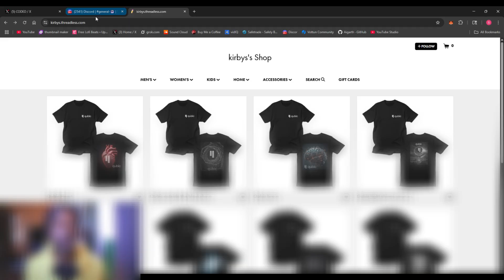This AI Project Will Change Everything: What is QUBIC?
What is Qubic anyway? Is it AI? Is it a blockchain?
Will the crypto game change forever?

In this video we dive into the definition of what cubic actually is. In response to the confusion on X, I'm breaking down the concept of qubic in simple terms, making it easier to grasp. We'll explore Qubic and how it differs from traditional blockchains.

🎙️ New to streaming or looking to level up? Check out StreamYard and get